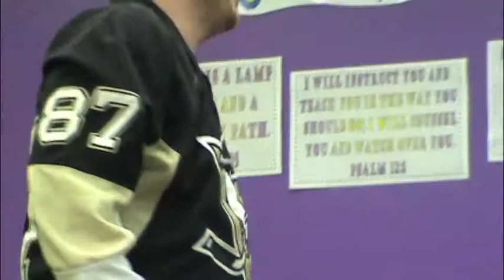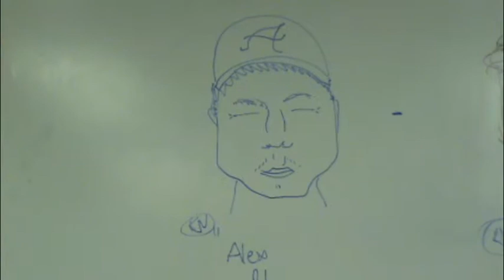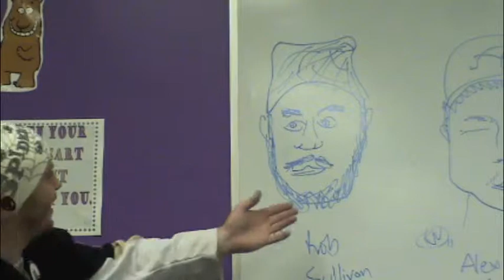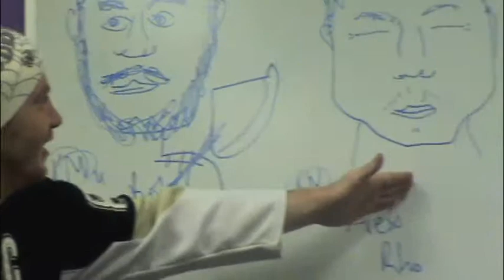Interview Series Part 5 - Rob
Interview - Rob (5)